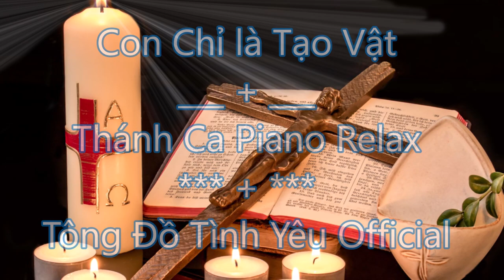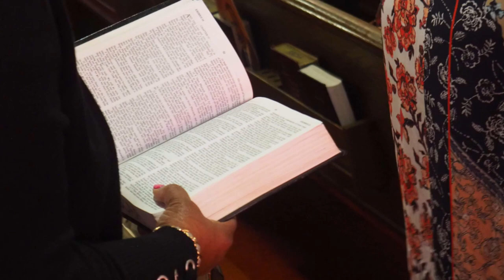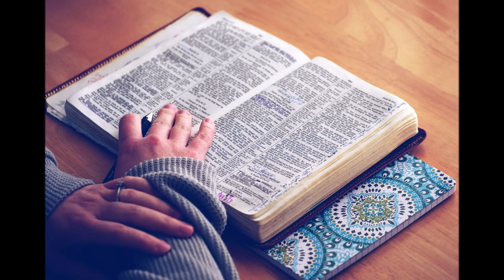Con Chỉ Là Tạo Vật | Thánh Ca Piano Relax | Tông Đồ Tình Yêu Official